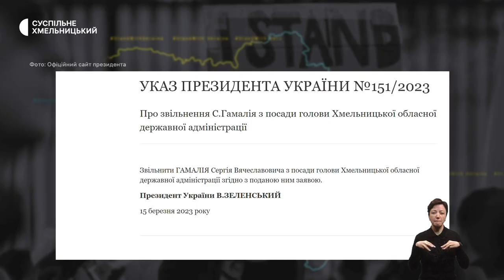Футбольний тренер загинув на війні, туберкульоз не пробачає помилок, ремонт ліфтів | 15.03.23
В обласному центрі попрощалися із тридцяти п’ятирічним військовослужбовцем, дитячим футбольним тренером;

за останній рік кількість хворих на сухоти збільшилася на два з половиною відсотки. Як вчасно виявити хворобу?;

90% ліфтів Хмельниччини виробили свій експлуатаційний ресурс: чи планують їх відновлювати?